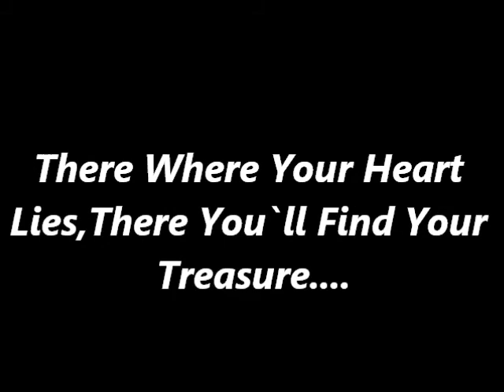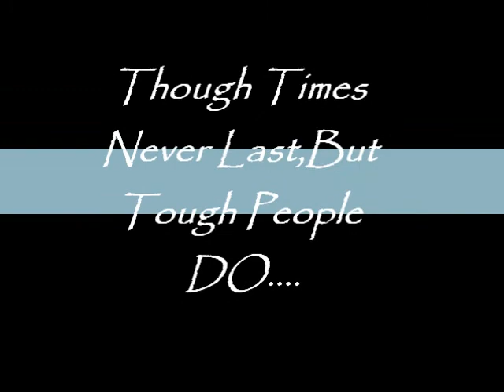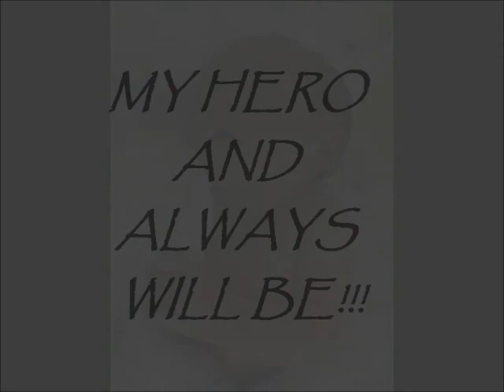Pierre Spies The Man